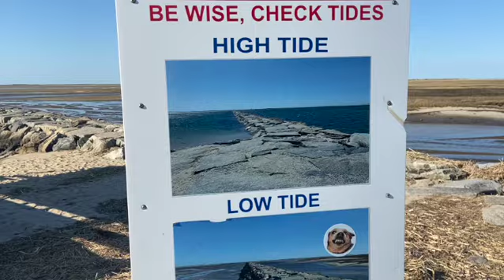A Day In Provincetown (Sooo Queer and I Love it!!)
I spend a day in Provincetown. Attending Drag Brunch, Walking the Beaches and Going for a Night Out. Also Bailing on my Penny Board and Hurting myself but a small price to pay for one of my favourite cities in America.
I'm Cameron, I'm a Queer Artist: Car Life, Road Trip , Sailing Adventures. Sub to Follow Along.
I was born in Iqaluit, Nunavut as my parents were working there but we didn't stay there long. When I was still under one year old, we relinked with Dumela, our first sailboat, in Australia, before setting roots in North Saanich, British Columbia, Canada. It's a community 45 mins outside of Victoria. It is also known for it's proximity to the Gulf Islands, which became our playground for adventure. In 2010, our family decided that it had been too long without a long trip and we took our new to us 45 foot Catamaran out . The journey went down the west coast of the USA and Mexico before crossing the pacific to Polynesia, Hawaii  and returning home. This sparked a lifelong call to adventure. At 18, Felix, my Subaru, was bought to take my adventures to land and I certainly have.